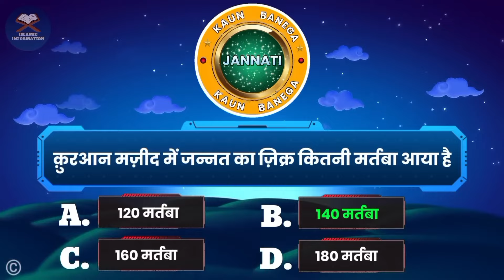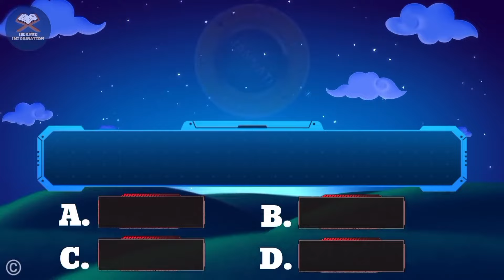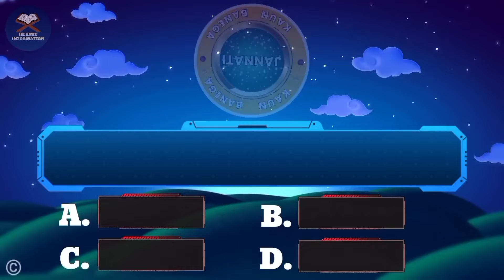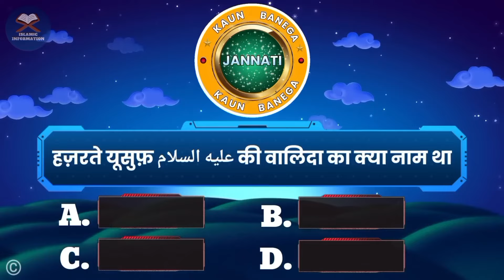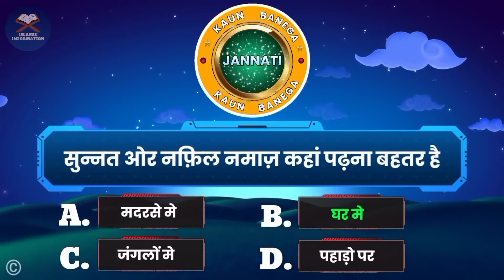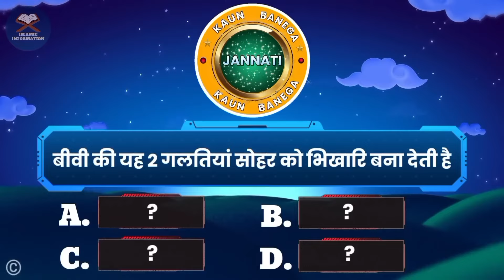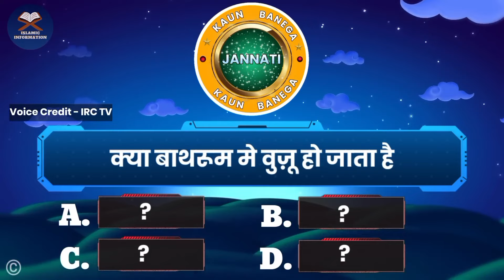Kbj | Kaun Banega Jannati Episode 1553 - Bathroom Me Wuzu Karne Se Kya Hota Hai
📺 Time Stamps

👉 00:05 - Introduction
👉 01:11- Islamic urdu sawal
👉 02:28- top best urdu Pahliyan
👉 04:39- Islamic best Paheliyan
👉 05:47- Most interesting part of video